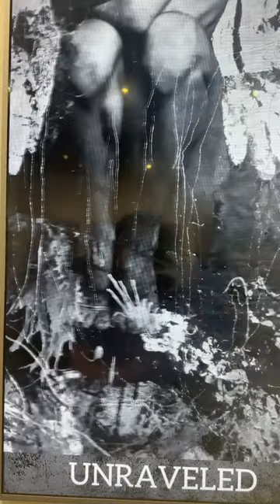Unraveled by Darcey